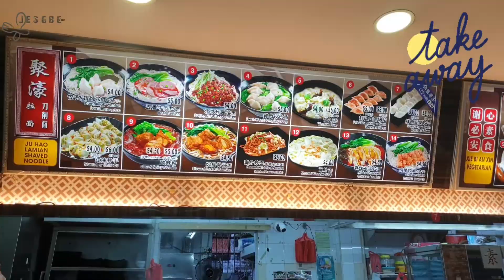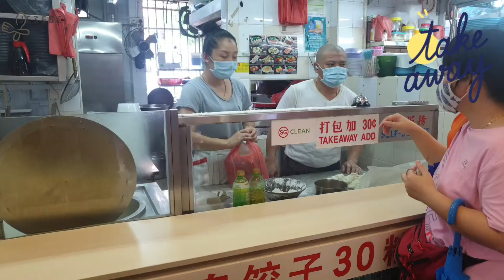[CLOSED] SG Phase 2 HA Takeaway LOBANGS - LAMIAN IN Tampines??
[PERMANENTLY CLOSED]

Takeaway Lobang to share, this Lamian stall, with friendly service and yummy handmade noodle,  tasty dumplings, worth giving it a try.  Most importantly, they make the noodle on the spot when you place order

Support them!

Ju Hao La Mian
Blk 828 Tampines Street 81
Open Daily

Due to current Singapore Phase 2 (Heightened Alert), only Takeaway just add another $0.30.